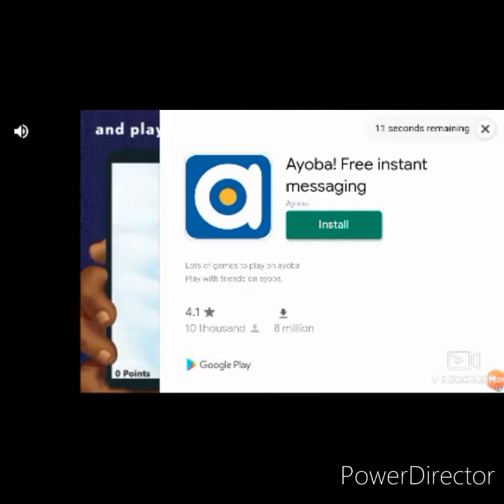🤗💥💥🤗 VERY AMAZING HOW TO GET FREE COINS IN DREAM LEAGUE SOCCER